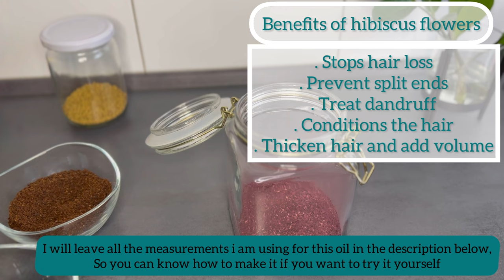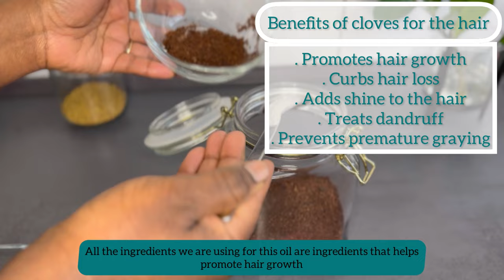Homemade herbal hair oil for Faster hair growth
Hi family! I have been using these herbs for some time now as a leave-in spray and hair growth oil

I have seen great results! So I decided to share with you all.

I will definitely recommend you give this a try if you are suffering from hair loss and thinning hair.

Let me know if you would like to give this hair growth oil a try!
And also don’t forget to share with anyone suffering from hair loss!

Ingredient measurements ( feel free to adjust measurements to your preference)

Hibiscus leaves/ powder: 100g
Cloves: 50g
Fenugreek seeds: 2tbsp
Dry rosemary leaves: 1tbsp
Black seed: 2tbsp
Rice bran oil: 500ml
Sweet Almond oil: 100ml